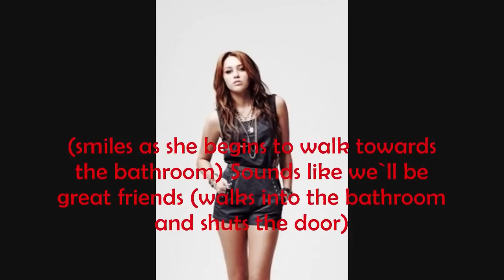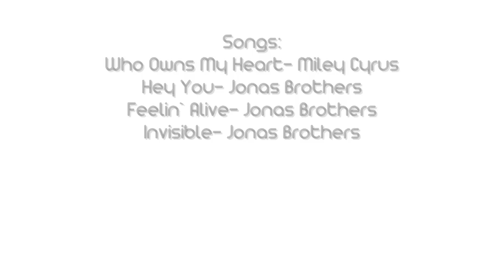Summer Memories [[Part 5]]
Its Monday!
Another part of Summer Memories!
Wooo, Zanessa, arent they just so cute?
Oh, im going to use Demi pictures with her dark hair in this story!